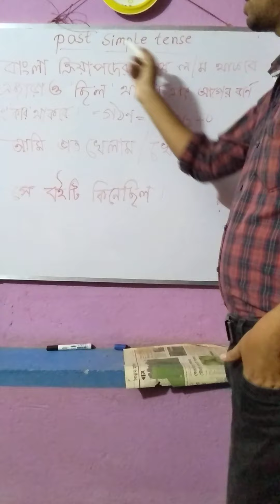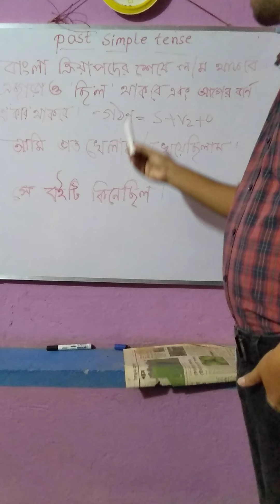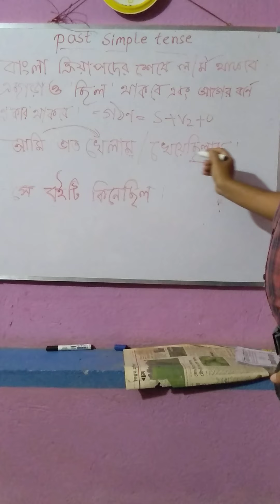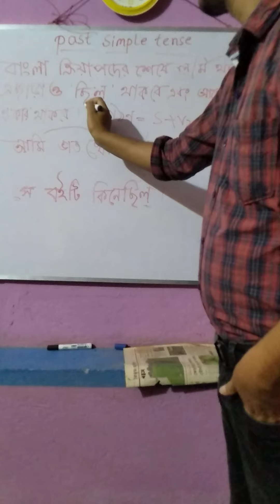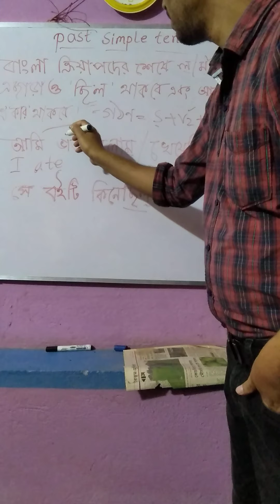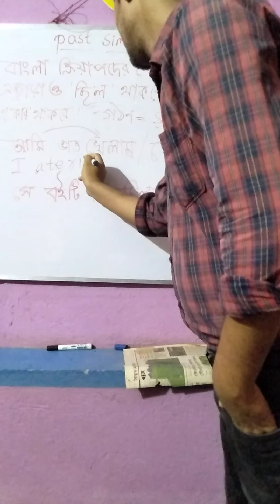Past simpl tense / past indefinite tense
Past simpl tense / past indefinite tense, how to make past simpl tense in bengali